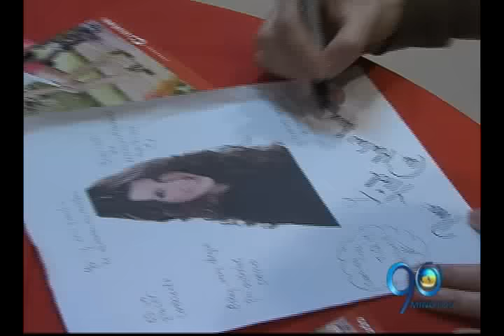Abril 29 de 2016 Carolina Cruz presentó en Cali su más reciente colección de calzado